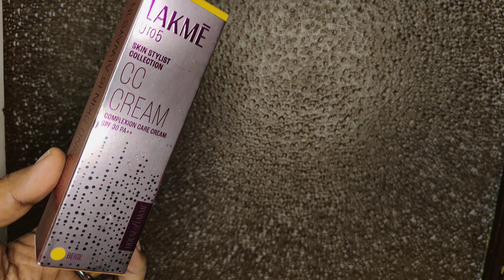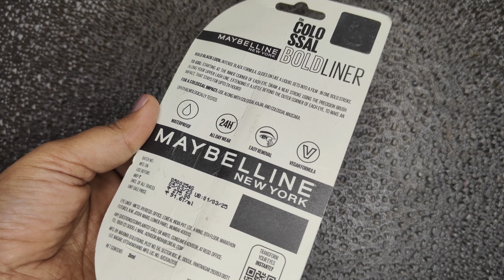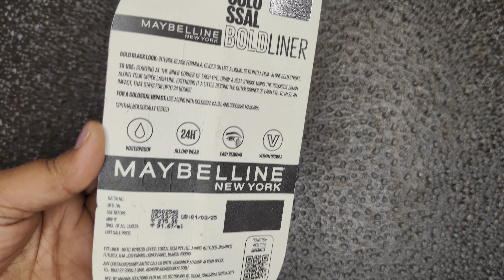2024 | Nykaa Pink Love Sale 2024 | Shruti Mishra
Beauty,Wellness,Makeup,Hair,Haul,Ecommerce,tutorials,nykaa pink love sale 2024,valentines day 2024,sale,2024,new